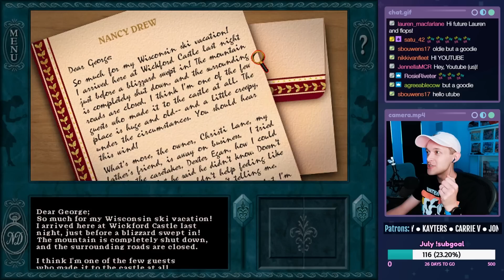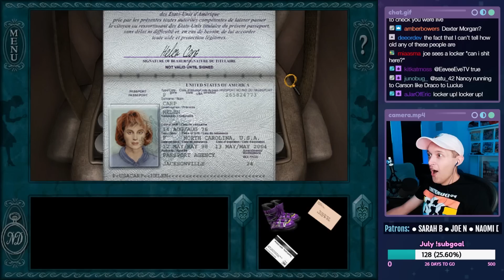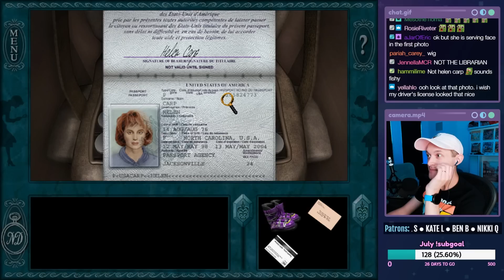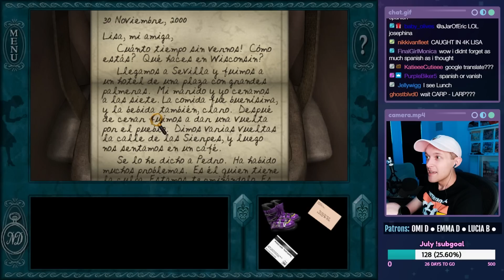Nancy Drew: Treasure in the Royal Tower - PART 1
Let's play Nancy Drew: Treasure in the Royal Tower on PC! This is a live stream from 07/05/2022. In this episode, Nancy heads to a castle in Wisconsin and gets trapped during a blizzard. Weird things are happening and some interesting characters pop up with their own secrets. We also fall to our death.